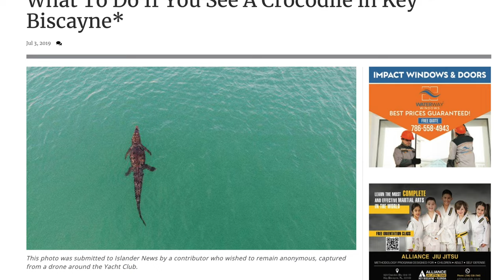10 Things About Florida You Probably Didn't Know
I actually LOVE learning new things, and I wanted to learn some things about Florida I didn't already know and share them with you.  Here are 10 things you probably didn't know about Florida, that I think make Florida an even more interesting place!

Products I use and recommend that improve quality of life

📖My Favorite Books to Get Ahead in Life:
Late Bloomers